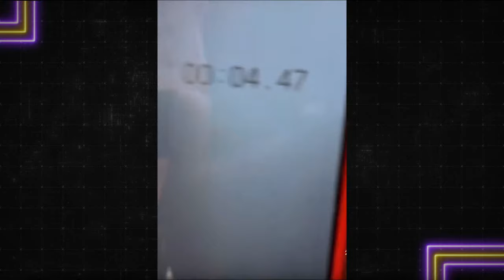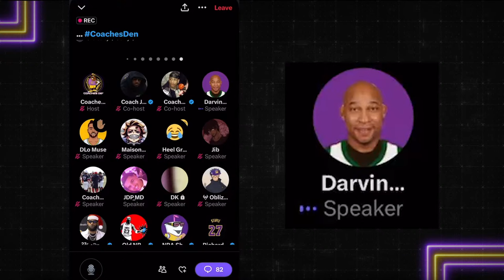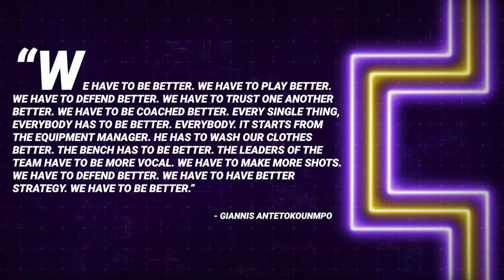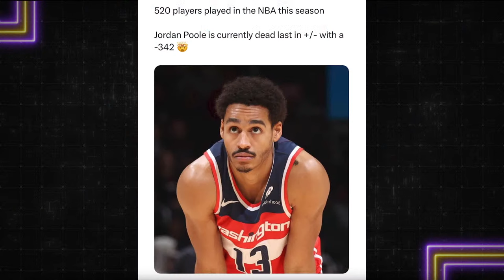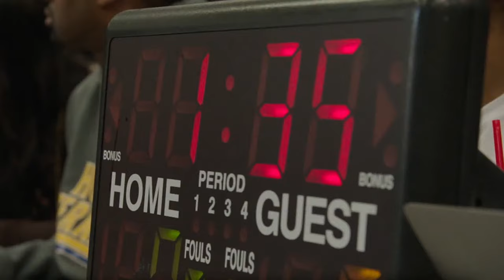Gilbert Arenas & Nick Young Share Their WILDEST NBA Takes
Gilbert Arenas, Nick Young and The Gil's Arena Crew Share Their WILDEST NBA Takes as Giannis Antetokounmpo Calls Out EVERYONE & Draymond Green Nearly Retires! They kick things off reacting to Giannis voicing his frustrations after the Milwaukee Bucks' recent struggles and he leaves nobody out of the line of fire, even the poor equipment managers. Following that, they discuss the return of Draymond Green from his indefinite suspension, how it will impact Steph Curry and The Golden State Warriors moving forward and call fact or cap on his rumored retirement from the NBA. Other NBA Topics include - Noah Knigga, Darvin Ham potentially saving his job with the Lakers and Jordan Poole's struggles this season.

APPAREL PARTNERS

CHAPTERS:

Intro 0:00:00
Show Start  0:03:29
Gil Celebrates His Birthday 0:04:35
Noah Knaysayer - Wildest Name In Sports 0:07:06
Katt Williams Shows off His Speed 0:11:08
Best Celebrity Hooper You've Seen 0:13:17
Gil's Arena's Favorite Video Games 0:16:51
Who Has The Highest Basketball IQ? 0:21:26
Nick Young Enters The Arena 0:27:42
LeBron EVISCERATES Paul George 0:29:56
Darvin Ham Brought To Tears  0:35:40
Would A Trade Help The Lakers At This Point?  0:40:45
Draymond Considers Retirement?!?! 1:02:49
What Was Draymond Like As a Teammate 1:16:21
How Can The Dubs Turn It Around 1:19:15
Should Kuminga Be Playing over Draymond?  1:21:05
Giannis Calls Out EVERYONE 1:32:50
Thoughts on Jordan Poole's Struggles  1:44:42
Gil's Arena Shooting Contest is NEXT WEEKEND 2:02:03
MostlyFans 2:10:55